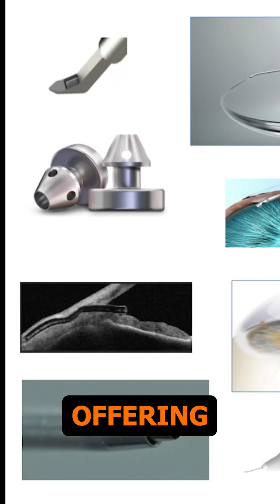MIGS Made Clear Right Here! A New Video Series w/ Dr. Constance Okeke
In this video, I’ll introduce you to the MIGS Made Clear series, where I break down all the available MIGS procedures, including trabecular bypass stents, goniotomy, and trabeculotomy devices, making it easier to understand and apply these innovative glaucoma surgeries in your practice.The MIGS Made Clear video series is proudly supported through an unrestricted educational grant from New World Medical, Nova Eye Medical, and Sight Sciences.

✨ FREE Top MIGS Challenges Survey Report: Learn from real-world feedback on the most common MIGS challenges and how to overcome them in your practice.

✨ FREE MIGS Made Clear 101 Primer: Get a quick and easy guide on the basics of MIGS, perfect for both beginners and seasoned professionals.

✨ FREE Real Life MIGS Success - 15 Clinical Vignettes of Successful MIGS Cases: See how MIGS works in real-life scenarios with detailed clinical vignettes that showcase successful outcomes.